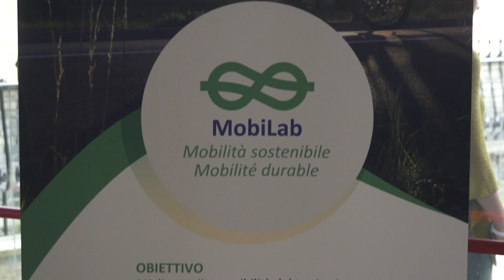Mobilab parte da Lanzo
Il 5 giugno, giornata mondiale dell'ambiente, ha preso il via Mobilab,  progetto europeo sulla mobilità sostenibile, uno dei quattro assi di graiesLab inserito nei progetti intere transfrontalieri ALCOTRA.